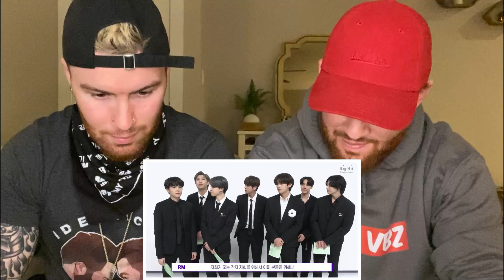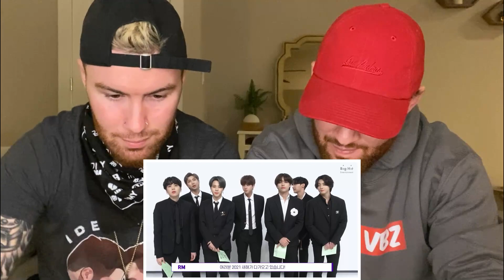BTS (방탄소년단) 2021 NYEL Message for ARMY Reaction - HEALTH AND HAPPINESS!!! Borahae!! 💜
In this video we react to BTS (방탄소년단) 2021 NYEL Message for ARMY. MAN WE LOVE THESE BOYS! The overall message here... Focus on HEALTH and HAPPINESS!

We are so glad to have discovered Kpop and BTS and all the other groups in 2020, and look forward to growing with you all in 2021! Happy New Year GD VBZ GANG! WE PURPLE YOU!

THANK YOU TO ALL OF OUR NEW PATRONS! :) GD VBZ GANG!

New Video Dropping Every Monday, Wednesday, Friday!

Fade in and fade out music is done by our boy iLL Nicky
! illNicky.com
Soundcloud.com/illNicky
Instagram and Twitter @TheillNicky